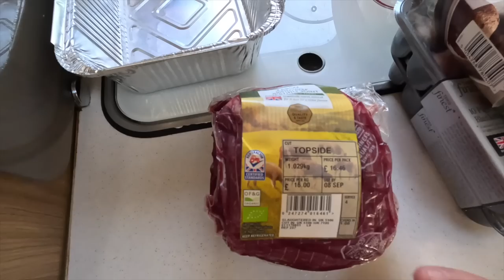Sunday Roast Beef Dinner And Homemade Cauliflower Cheese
Today Mazzy's cooking up a feast for friends its a cozy day and what better to have a Big sunday roast beef dinner all the trimmings goose fat roast potatoes and homemade couliflour cheese. All cooked in our tiny motorhome kitchen.